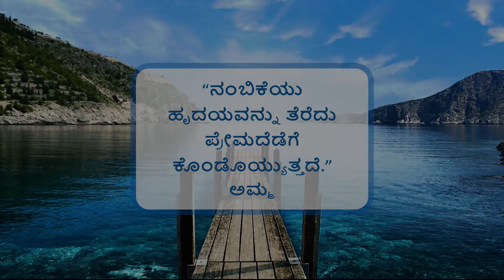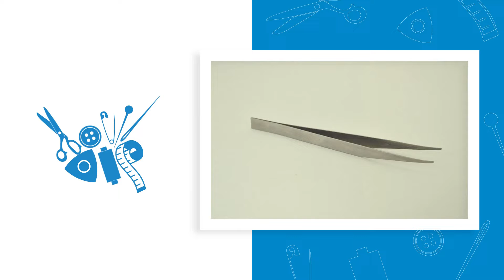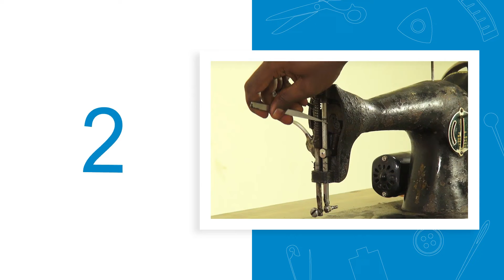1.8.6 Monthly Maintenance Of Sewing Machine (Kannada) (ಕನ್ನಡ)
In this video, you will learn to clean and oil a treadle sewing machine with the help of necessary tools and materials.